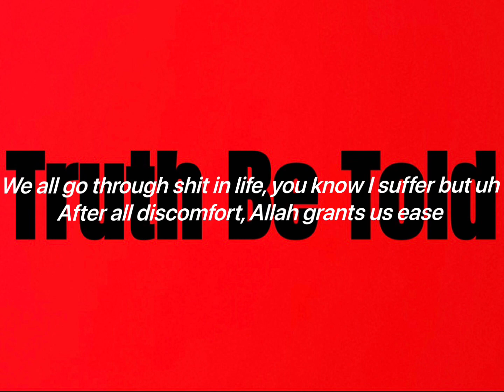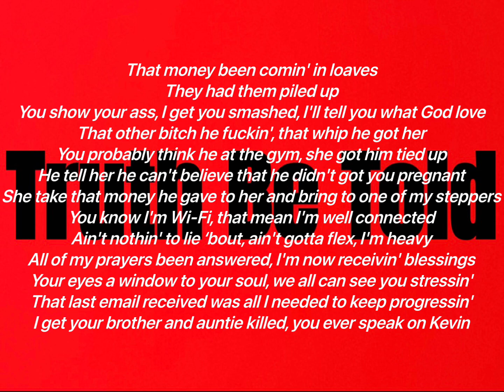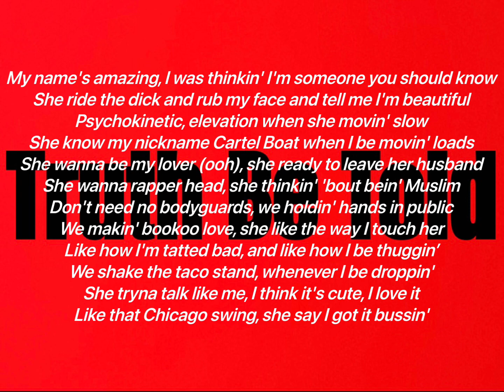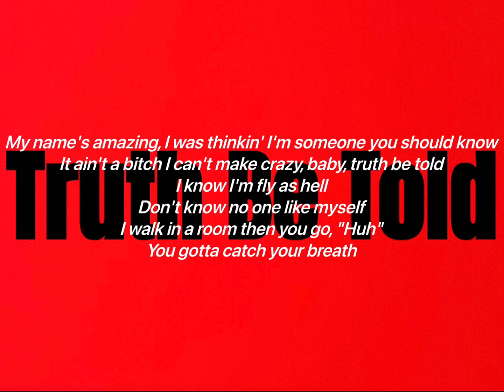Kevin Gates - Truth Be Told (Lyrics Video)